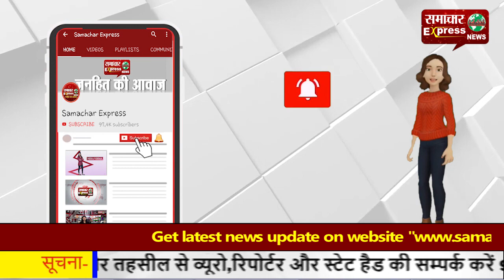समय पर कर दें प्रॉपर्टी टैक्स की अदायगी अन्यथा झेलनी पड़ सकती है मुसीबत